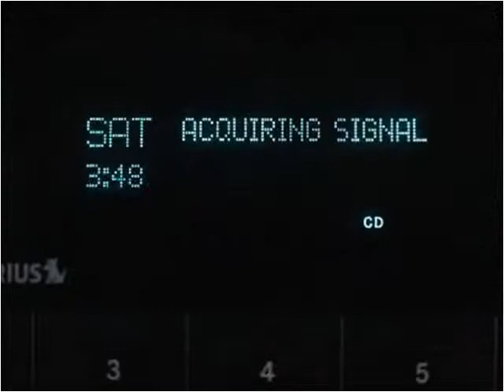2012 Jeep Wrangler Used Cars Miami Gardens FL